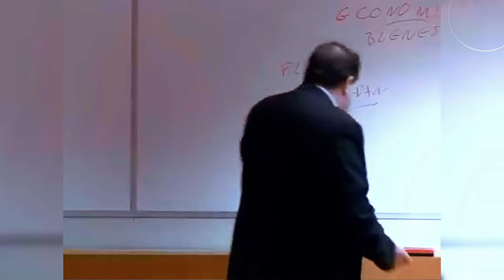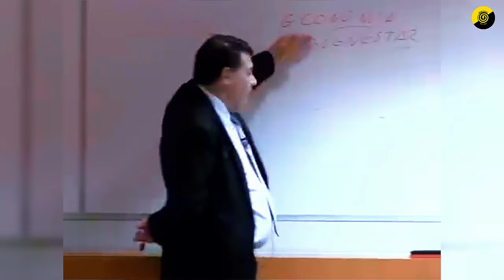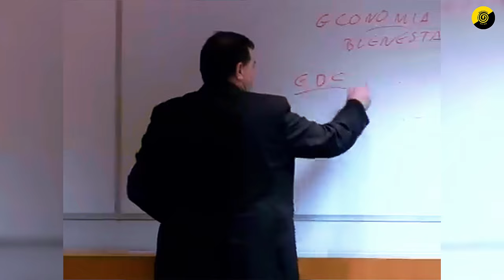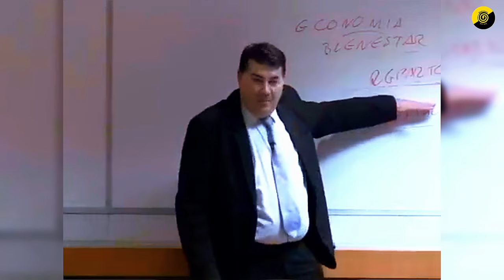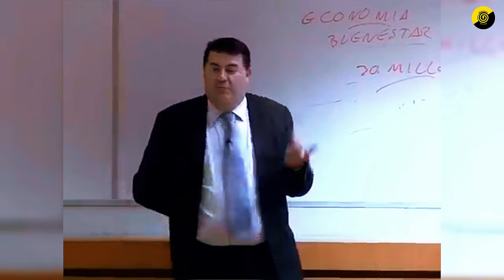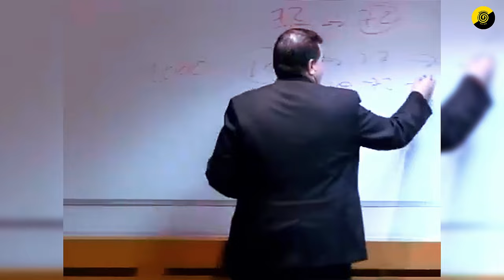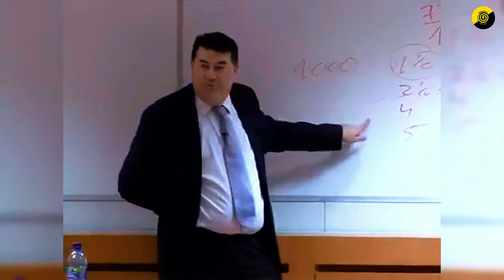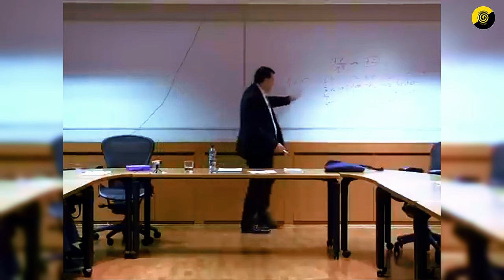Lo que NO te CONTARON sobre el SISTEMA de PENSIONES | Miguel Anxo Bastos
► Libros referidos en el video:
🤯 Expande tu conocimiento mientras ayudas al canal:

Apoya la continuidad de este canal:
► Donaciones:

Créditos
Seminario: Ideologías y Teoría Política contemporánea (Sesión 2)
Miguel Anxo Bastos